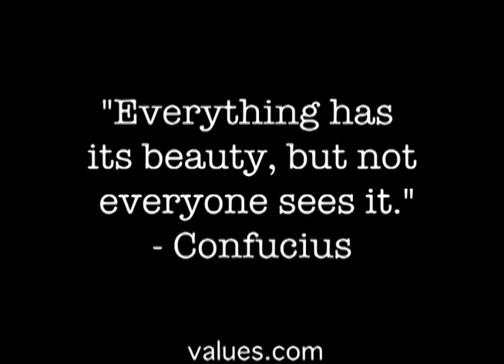16 TDR - PSA Duet - Teen Image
Producers: Ariana Gutierrez and Megan Miller
Mentor: Ben Barnholdt
Whitney High School
Wildcat Productions